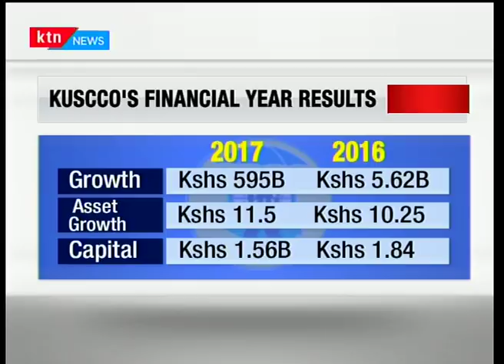Rice farmers in Kisumu are counting losses after quelea and weaver birds invaded their crops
Rice farmers in Kisumu under the Ahero irrigation scheme are staring at losses that could run into millions if there is no intervention against the devastating quelea and weaver birds that have descended on the area in droves.The birds attack the crop just before harvest and could in some instances lead to total loss of the crop